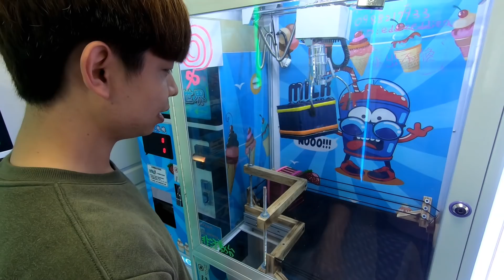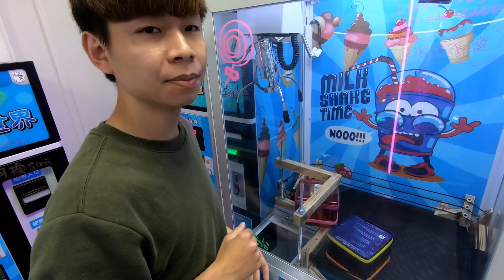【終結Jean】玩彈跳台玩到失心瘋了!?超誇張彈力!!MH9201輕鬆飛二樓[台湾夾娃娃UFOキャッチャー UFO catcher คลิปตุ๊กตา Clip búp bê ]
抽獎或辦活動會在粉絲專業舉辦
快追蹤喲~